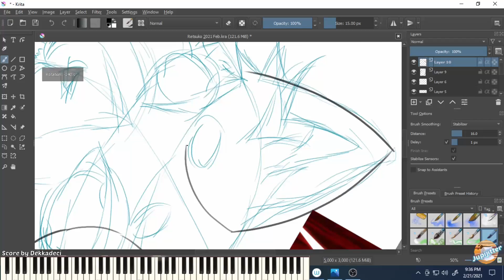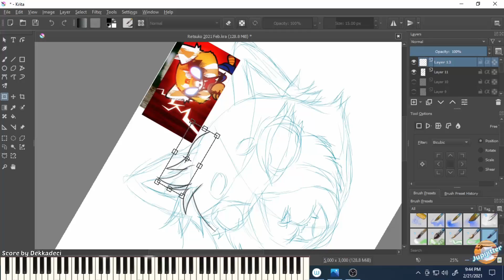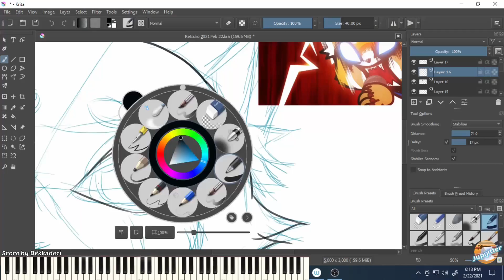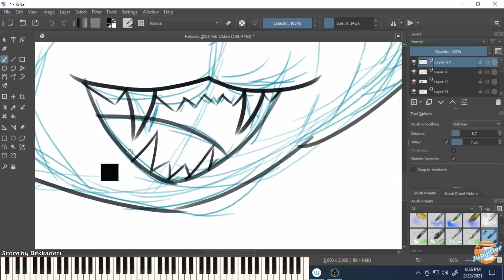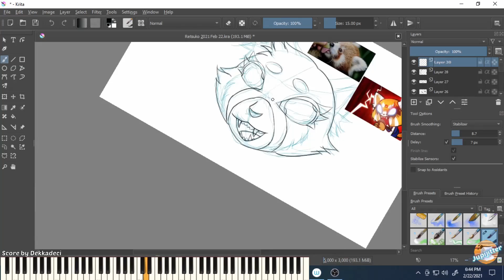Retsuko Doodle February 2021 Part 2 Head Line Art Aggretsuko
Retsuko doodle part 2 line art